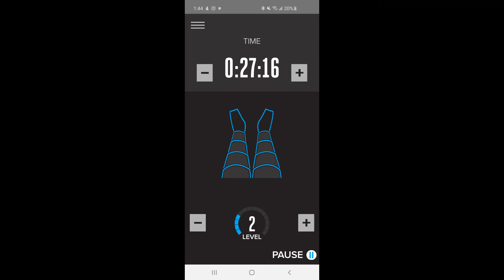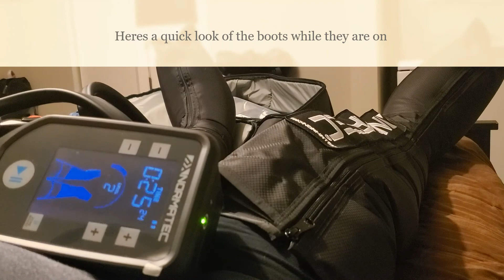New Product review: Normatec pulse 2.0 review(plus Normatec bookbag)!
We are taking a good look at the Normatec Pulse 2.0 Leg compression technology, what you get for $995, and what different about getting the (sold separately) bookbag Vs the carrying case(also sold separately)